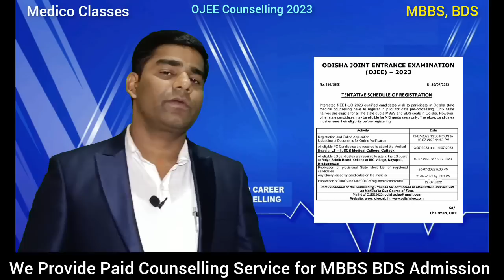Odisha MBBS BDS Counselling Registration Schedule 2023 🔥 OJEE Counselling🔥Govt Private Seats🔥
Cont Paid Counseling Service for MBBS ,BDS Adm.: 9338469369 / 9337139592 / 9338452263

Odisha MBBS BDS Admission Counselling Registration Starts from 12.07.23 to 16.07.23.

The state candidates who have qualified in the NATIONAL ELIGIBILITY-CUM-ENTRANCE TEST-2023 (NEET (UG)-2023) will be eligible for registration for admission to MBBS/BDS courses for the academic session 2023-24
Odisha (ojee) Counseling shall be done for 85% of total seats in Government Medical/Dental Colleges and for all seats of Private Medical / Dental Colleges. Counseling of Deemed Universities shall be done by DGHS (mcc).

All the NEET Qualified candidates who have participate in counseling procedure for MBBS/BDS admission must register in due time in the website of OJEE i.e. Without registration, the candidate cannot proceed to next step of online application. After logging-in to the site, the candidate has to fill up the online application form, make online payment of registration fee and upload required documents for online verification. All the documents will be uploaded in pdf format only.

The candidate must have passed +2 Sc. and in the subjects of Physics, Chemistry, Biology and English individually and must have secured minimum of 50% marks taken together in Physics, Chemistry & Biology at +2 Sc. level for General Candidate (GE), 40% for SC/ST candidates and 45% for benchmark disability candidates (PC-GE). The required mark for Physically Challenged candidate of SC/ST category is 40%.

RESERVATION
The reservation policy of State Government will be followed for selection, and shall be Scheduled Tribe (ST) - 12%, Scheduled Caste (SC) - 8%, Physically Challenged (PC) - 5% of each category, Ex-Servicemen (ES) - 3%, Green Card Holders (GC) - 5%, State Government Schools (SG) – 15% (shall be horizontal covering all vertical reservations as well as unreserved Group) and EWS – 10% (when appropriate number of seats have been increased to accommodate such EWS quota). (Any other reservation category, if notified by Govt., shall also be applicable)

The candidate, who has completed the registration process and has been placed in the State Merit List, has to submit his/her choice of the Course (MBBS / BDS) and College in order of preference.

Visit Us :
Medico Classes
139,2nd Floor, District Center, Chandrasekharpur,
 Niladrivihar Road, Near Bharat Petrol Pump
Bhubaneswar